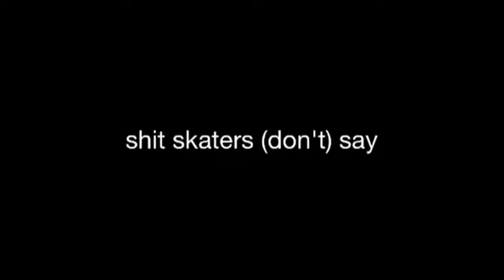Sh*t skaters don't say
shit skaters (don't) say our instas are @ethanphotos @lukeblovad check us out hope you enjoyed!